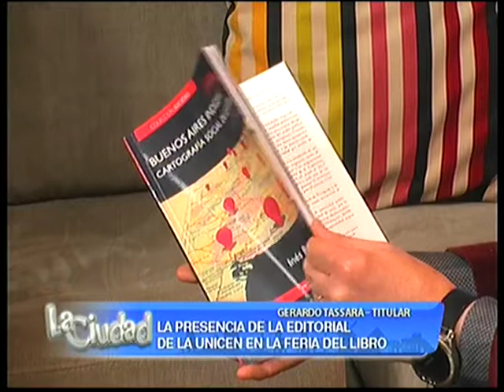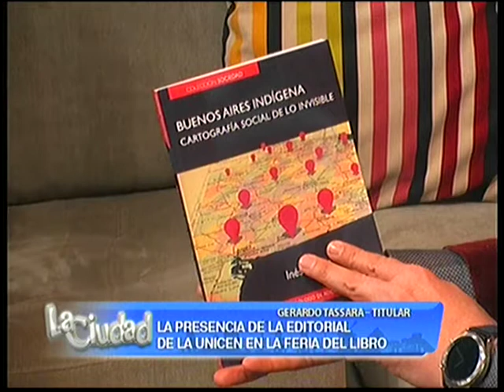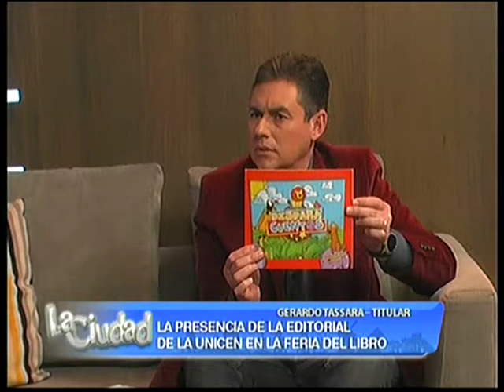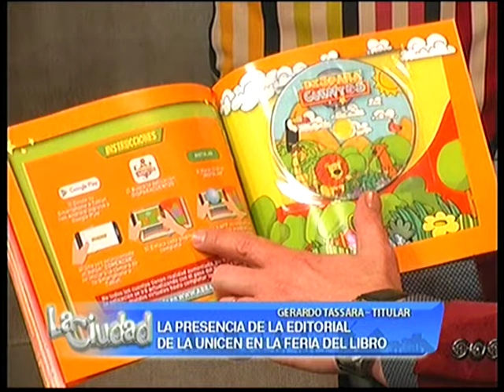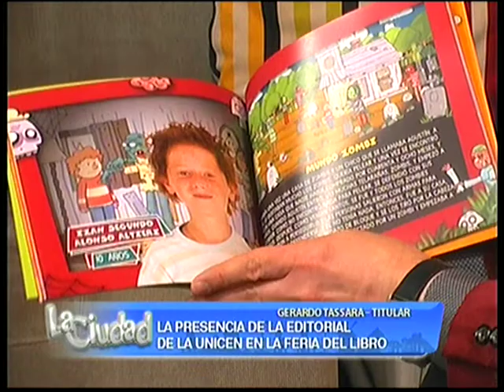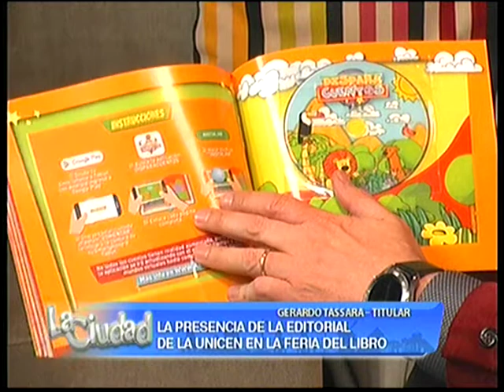La presencia de la editorial de la Unicen en la Feria del Libro.